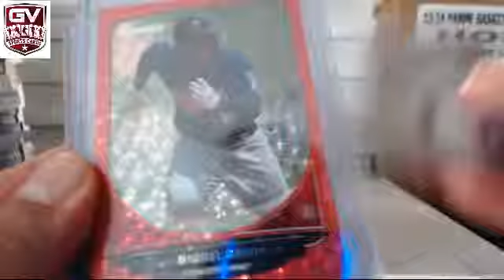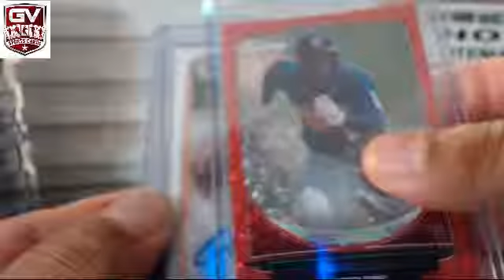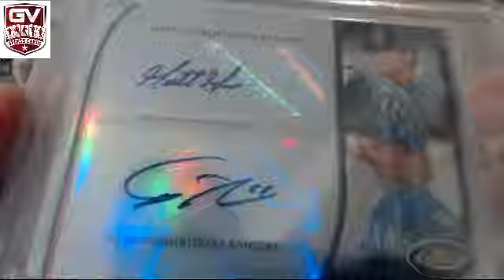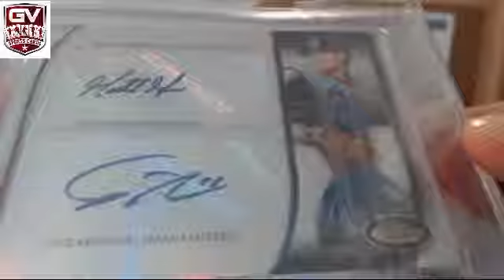TBF Collection Baseball Edition TheTruth17